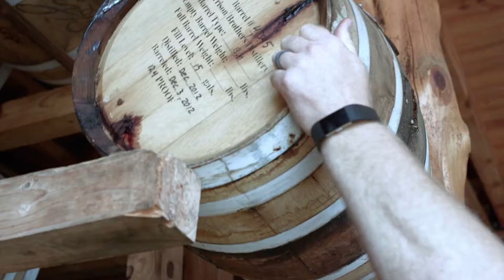Garrison Brothers Single Barrel Selection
Did you know you could buy your own barrel of Garrison Brothers Bourbon?

A truly unique initiative that gives folks the opportunity to personally select any barrel on the ranch that you’d want to be your own. Barrels are chosen by taste; Master Distiller Donnis Todd will follow you around and provide guidance, as you meander through the barrel barns and taste barrels until you find the special one that you simply can’t live without.

It doesn’t end there in the barn; you have an opportunity to gather with friends and family at a later date and package that bourbon at cask-strength, or down to our standard Small Batch 94-proof. Bottling the bourbon often turns into a party. Music blares in the background, as you fill, dip, and sign your own bottles – all while sippin’ on some tasty cocktails. Most folks can’t wait to come out to do it again.

Directed by: The Shop Agency
Edited by: Side B Productions LLC